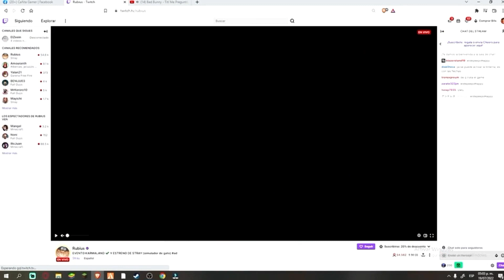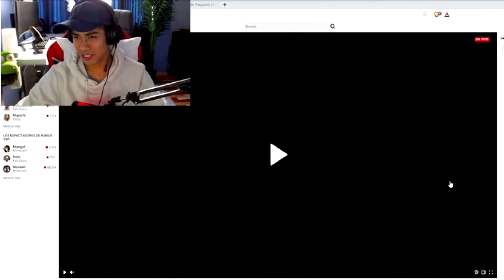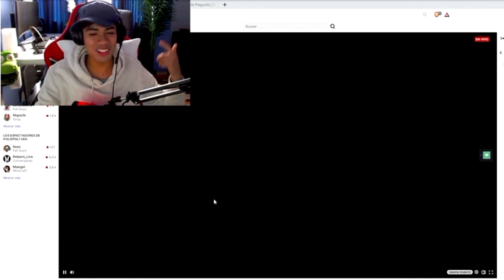CAÑITA Y JOSELIN🥵 HAS ECHO LA 6699🥵UFF 🥒💦FINAL EPICO😂JOSELIN LO GANKEA💥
♥CAÑITA LOVERS💖
◘ LISTA DE REPRODUCION

CAÑITALOVERS💖